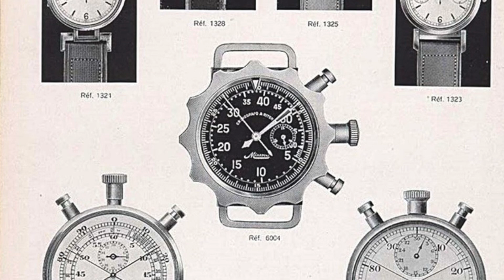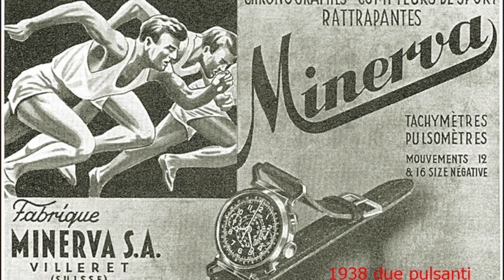Chrono Minerva Pirelli... e cenni storici